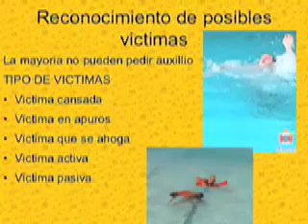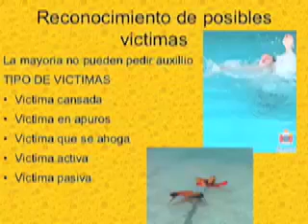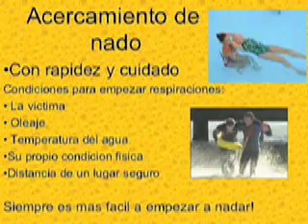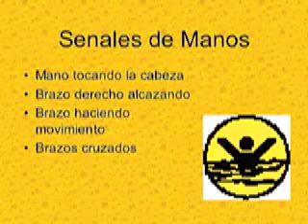Pelicula de Rescate2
Part 2 of our Spanish Language Lifeguard Training Video for Professional Lifeguards. This video was shot in anticipation of the Salvavidas International team's first trip to Peru as a teaching aid for lifeguards in Lima and Arequipa. Do not attempt any of the techniques in this video without proper training from a certified Lifesaving Instructor.